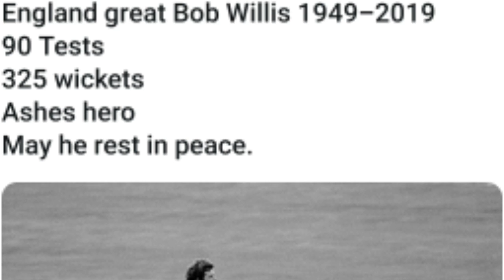Former England Cricket captain Bob Willis passes away: इंग्लैंड के पूर्व कप्तान बॉब विलिस का निधन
Former England captain Bob Willis passes away,इंग्लैंड के पूर्व कप्तान, फास्ट बॉलर बॉब विलिस का निधन

Former England captain Bob Willis passes away,
Bob Willis Dead,
 Bob Willis fast bowler,
 Bob Willis England bowler,
 Bob Willis  died at the age of 70 years,